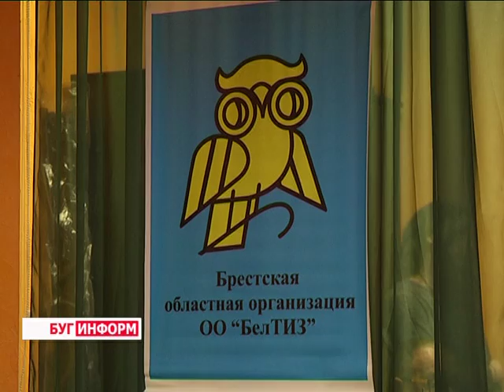2016-03-03 г. Брест. Интеллектуально-познавательный конкурс БелТИЗ «Эрудит». Телекомпания Буг-ТВ.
Журналист А. Страпко Оператор К. Хрущ.
Традиционный интеллектуально-познавательный конкурс БелТИЗ «Эрудит».
Традиционный интеллектуально-познавательный конкурс «Эрудит» состоялся на текущей неделе в городе над Бугом. Уже много лет в подряд игра собирает на одной площадке жителей Брестчины, которые имеют проблемы со зрением. Но, как показывает практика, это обстоятельство не мешает берестейским интеллектуалам развиваться и стремиться к покорению новых вершин. Убедилась в этом и наша съёмочная группа.